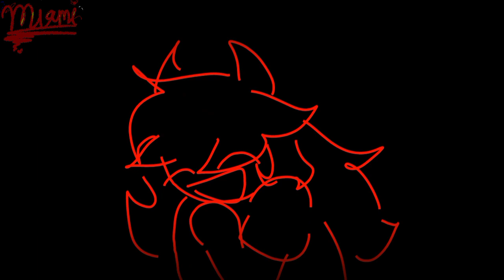Wanna play animation meme Ft.Emi/Lily doll remake